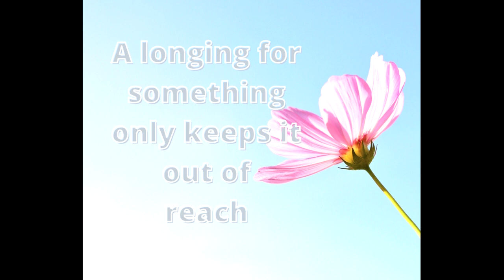Time For Change - Leave The Old You Behind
WOW, moving into strength.
Light Language Transmissions, Galactic Guidance, and all things ascension! Guiding you on your spiritual journey.
Time for change, step into the New YOU. You are the creator of your reality, movement into this will take time and practice, seeing the old you, belief systems, and identifications, here you will break through your barriers and blocks and rise up! Yes peeps, rise up, into your strength and sovereignty of LIGHT. Oh my, feeling strong, come join me and feel your strength too.

Elizabeth G
Chiara M
Laurie W
Marcus B
Michele H
Angelika B
Katie D
Eleanor B
CC
Dee C
Fatima L
Michelle R
L Aaron

Much love to you all. xx

or
Bitcoin Link
3PRwrjjJYDY562C2ftBZLu1ZM3mvi7sto2

Thank you for all your support, I truly appreciate the exchange of energy.